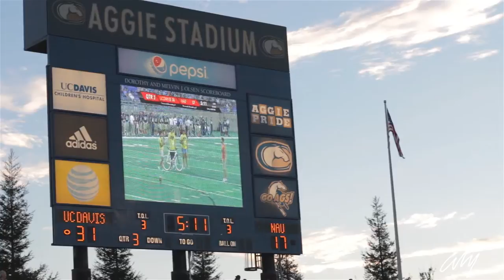UC Davis Aggies 500th Win October 2015 Historic Football Event [Citybicycleco bike contest]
City Bicycle Co. was there during the historic 500th win of the UC Davis Aggies. Playing against the Northern Arizona football team, the Aggies won 38-24 after a late-game rally. The game was tied 17-17 at halftime but the AggieStrong football team took the second-half kickoff, went 75 yards in 10 plays and got a 3-yard TD pass from Scott to Chris Martin bringing them to a 24-17 lead. They increased the gap to 31-17 five minutes later and eventually to the final score of 38-24 marking the end of a successful UC Davis Athletics Event.

Sponsoring the event, Citybicycleco gave three lucky contestants the chance to win the campus favorite, the UC Davis Licensed City Type 001 Bike.